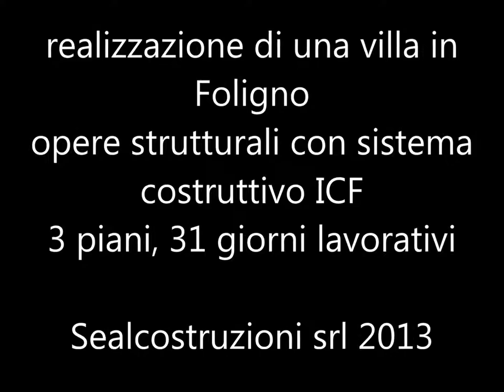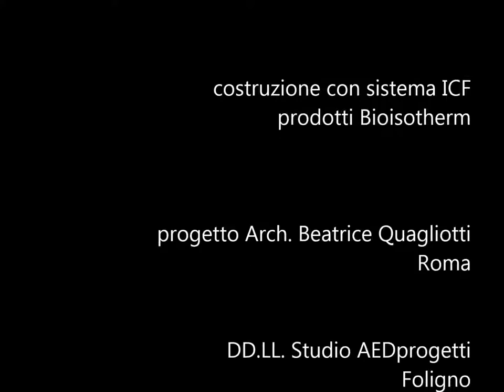Villa Unifamiliare - Foligno (PG)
Villa di 2 piani con interrato totalmente in Argisol e Termosolaio ralizzata in tempi record: 31 giorni lavorativi.